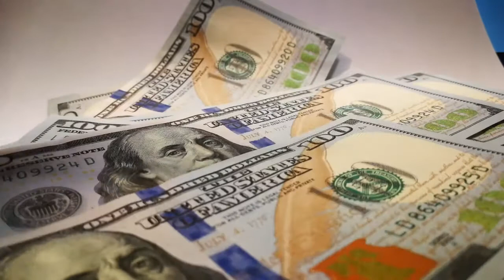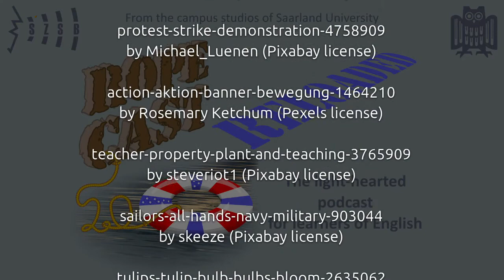Of Them and Us (RoPeCast #131)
After quite a while we throw another glimpse at the work of Prof Stephen Reicher, researcher of group behaviour at the University of St. Andrews.

Roger continues to explain the key aspects illustrating them with Donald Trump's methods and success as a leader.
And we are going to learn the secret of being a leader which boils down to a pretty simple recipe afterall: group identity!

One important concept mentioned only in passing is that of "othering" as explained in the introductory paragraph of the following Wikipedia entry: